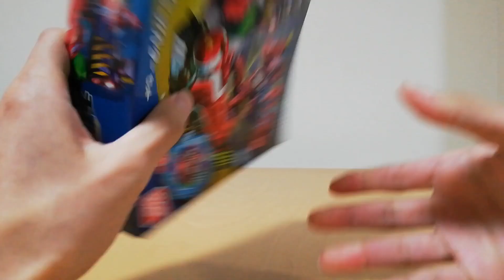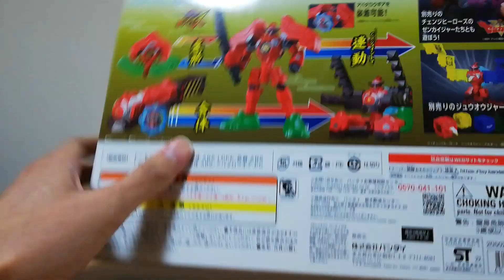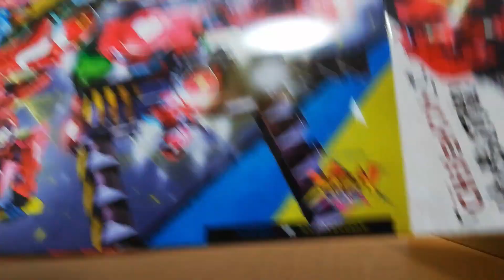CHANGE HERO SERIES: Don Momotaro Alter and ToQGer Alter Set (Donbrothers Unboxing)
Peach boy meets train and it's not Den-O.